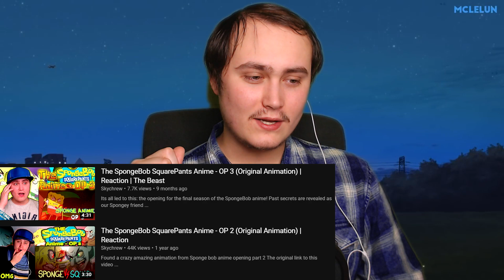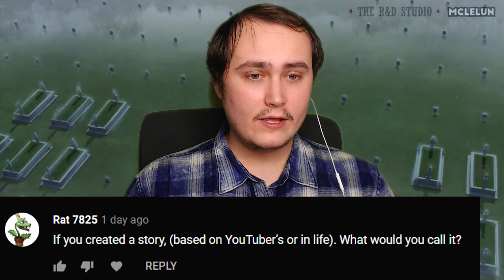READING YOUR COMMENTS #7 | Plans for youtube this year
After 5 months here we go with another reading your comments and Q&A more about me and information to understand what kind of person skychrew is and answering your most new comments and addressing them